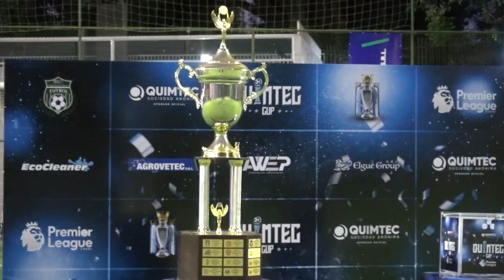PREMIER LEAGUE 2024 FECHA 1 CLUB AREA 1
PREMIER LEAGUE COPA QUIMTEC 2024
TORNEO APERTURA DEL CLUB SOCIAL DEL ÁREA 1

En la primera fecha de la Premier League del Club Social del Área, el equipo de Liverpool derrotó 1-0 a Manchester United, el Arsenal goleo 3-0 al Chelsea, por su parte el Newcastle superó 2-1 al Tottenham, el Wolverhampton ganó 2-0 al Manchester City.
El recuento en la Cobertura de la Red Deportiva.